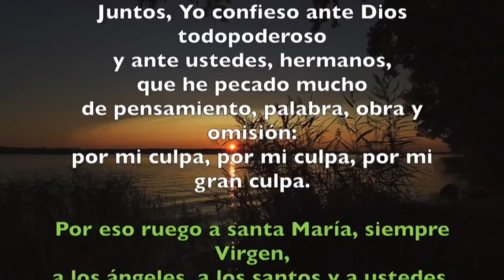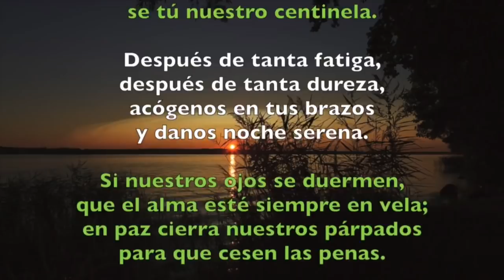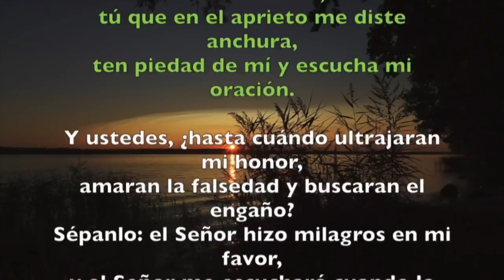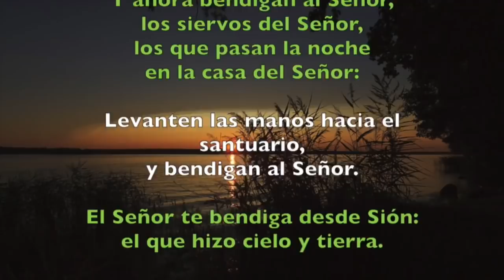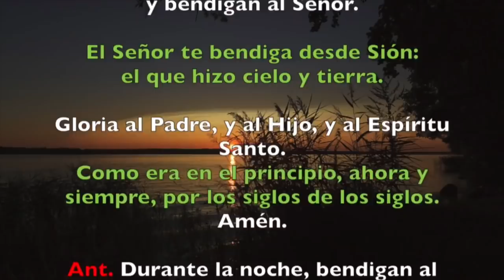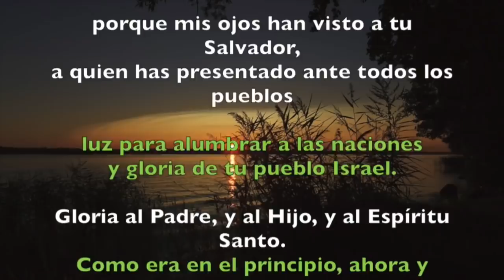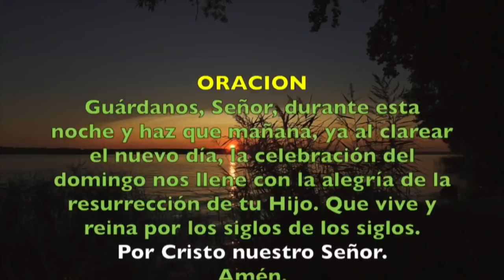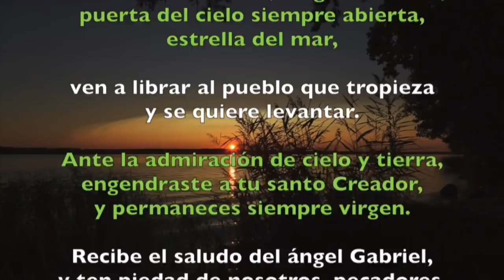Oración de la noche (completas) SÁBADO 30 DE NOVIEMBRE 2019 | Padre Sam | Producción Crisol